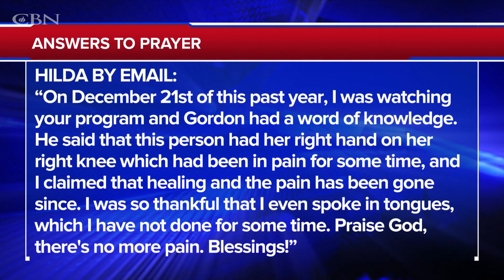Praying For Your Needs: February 13, 2023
Gordon and Ashley pray for you and deliver words of knowledge through the power of the Holy Spirit for your healing.

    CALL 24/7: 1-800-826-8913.